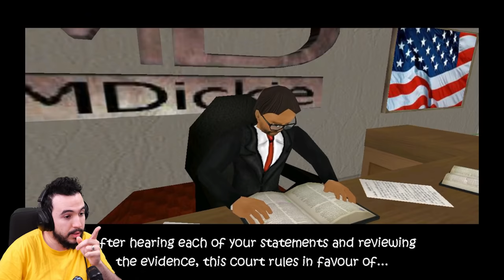CETTE FOIS J'AI RIEN FAIT (Hard Time)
De retour dans Hard Time, Ouais Cheu a droit a un nouveau séjour en prison et c'est pire que la dernière fois